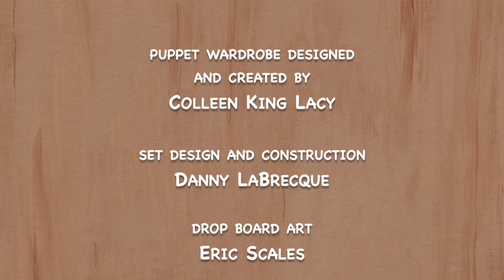Season 02, Episode 07 Imaginary Friend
Danny Joe is very excited to have a playdate with his imaginary friend. Did you know that an imaginary friend can be anything you like and you can talk with your imaginary friend about anything you want? Together, we will practice self-regulation through pretend play when we are feeling overwhelmed. We can be our own best friend! Later, Gram Cracker will take us for a walk down at the playground and reassure Peep that the sky is for everyone!

Danny Joe's Tree House is a kids' show that embodies the beloved form of retro children's TV classics while responding to the social-emotional needs of today's families. The series, now in its 3rd season, features a diverse community of real-life caregivers and a lively cast of puppets, including a bossy king, a sweet teddy bear, and a brave knight. The host, Danny Joe, is a kind and thoughtful preschool teacher who helps kids work through big thoughts, ideas, and feelings.

Danny Joe’s Tree House invites kids to slow down and engage with a wide range of topics, providing them with valuable life lessons, strategies for self-regulation, early STEM concepts, and digital media literacy skills, while also sparking their imaginations with arts and crafts projects, sing-along songs, and other DIY activities.

Designed to be both entertaining and educational, Danny Joe’s Tree house is a well-rounded and thoughtful program that families can enjoy together. Grown-ups can use the concepts and lessons shared in the show to prompt discussion with their children after each episode. Danny Joe’s Tree House helps build connections between children and their grown-ups, fostering helpful techniques to promote long-term social-emotional growth and engagement for the whole family.

Danny Joe’s Tree House serves preschool-age children and their grownups by offering:
- Age-appropriate content that addresses social-emotional needs, teaching children about empathy, kindness, and coping with emotions
- Learning opportunities that go beyond basic skills like numbers, letters, and shapes
- A positive role model who provides a calm and thoughtful human voice as he demonstrates how to deal with overwhelming feelings and situations
- A diverse range of caregivers, kids, puppets and experiences to show that people from different backgrounds and cultures can be friends and learn from each other.
- Engaging and entertaining content, with fun stories, colorful environments, lively puppets, DIY activities, and catchy songs.
- Familiar and relatable themes such as communicating through screens and devices, visiting the doctor, and dealing with emotions.
- Relatable situations, such as working through emotions, resolving conflict, building friendships, and solving problems in a way that is appropriate for preschool-age development.
- Age-appropriate  humor, gentle slapstick, wordplay, and silly characters that children can relate to.
- A demonstrated commitment to safety, both for oneself and for others, in both words and actions, modeling that behavior for viewers.